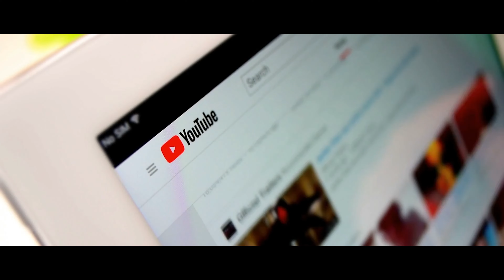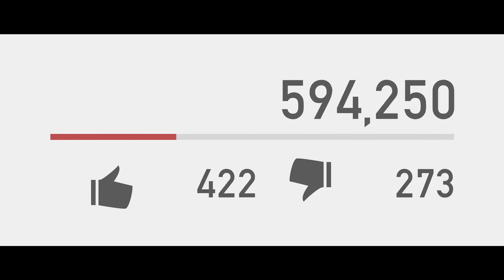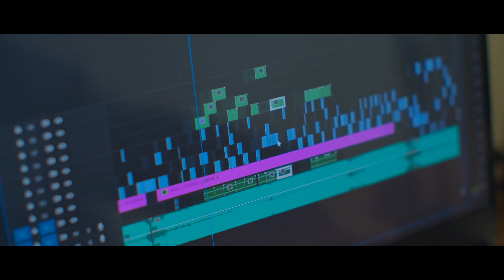Le BURNOUT ou comment YouTube nous piège !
Le burnout se développe et tu n'as plus la force de créer ? "C'est la faute à l'algorithme !!" Enfin il parait... T'y crois toi ?

On vous explique dans cette vidéo, la cause du burnout, comment il se développe mais surtout comment l'éviter !

Battre les records sur YouTube c’est beau mais la course à l’évolution, à la première place dans l’algorithme, la course pour engranger encore plus de vues… c’est le quotidien de certains créateur et créatrices

À quoi bon se forcer quand on peut créer du contenu de qualité tout en travaillant avec passion ?

La réussite ? Crée. Publie. Recommence. Mais quand tu veux !